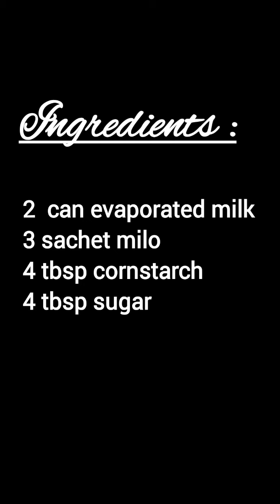[SUB] 100 PESOS budget for Christmas. MILO at EVAPORADA may dessert ka na!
Ingredients can be found on the last part of the video😉